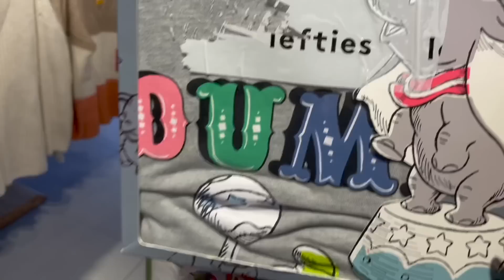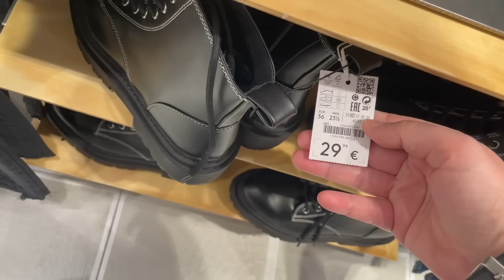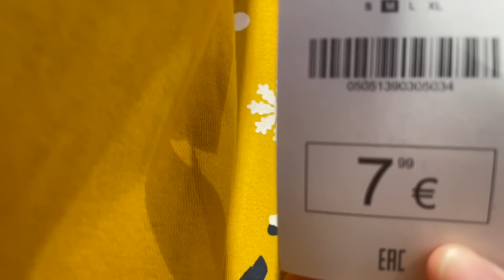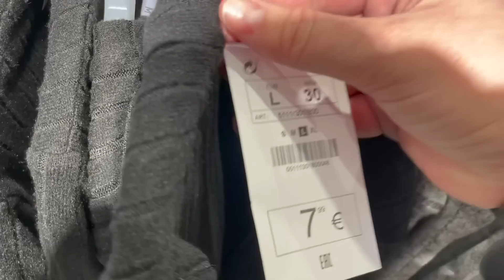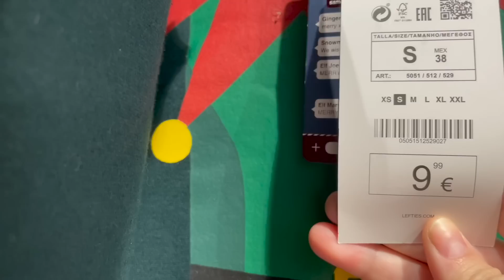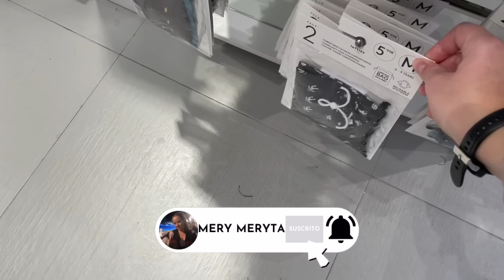✨NOVEDADES LEFTIES 2020!✨ nueva temporada! ropa de MUJER, abrigos y tendencias/ otoño invierno 2020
os traigo novedades de lefties 2020, nueva temporada en ropa de mujer , abrigos tendencias de otoño invierno 2020!!